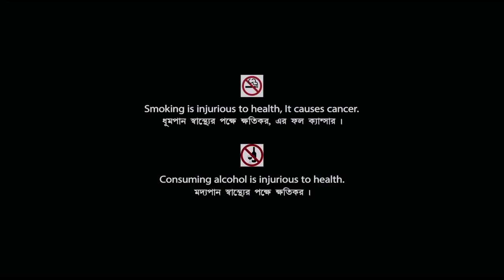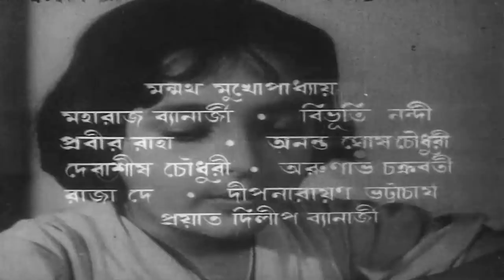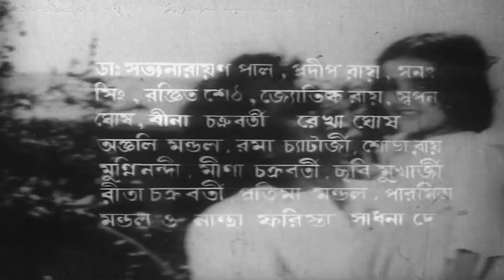Tania | তানিয়া | Bengali Movie | English Subtitle | Dipankar Dey, Sumitra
Watch the Bengali full movie Tania : তানিয়া বাংলা ছবি on YouTube. Directed by Ramaprasad Chakraborty, starring Sumitra Mukherjee, Dipankar Dey, Tarun Kumar, Nandini Maliya, Mrinal Mukherjee, P. K. Mondal, Gyanesh Mukherjee.

Movie : Tania
Language : Bengali
Genre : Drama
Producer : Dr. D. N. Ghosh
Director : Ramaprasad Chakraborty
Story : Shiboprasad Chakraborty
Music Director : Anupam Mukherjee
Lyricist : Pulak Bandyopadhyay, Shibdas Bandyopadhyay, Samir Ghosh
Playback : Sandhya Mukhopadhyay, Aarti Mukherji, Haimanti Shukla, Arundhati Holme Chowdhury, Ashok Chakraborty, Tarun Banerjee, Madhuri Chattopadhyay, Shibaji Chatterjee
Release : 1986
Starcast : Sumitra Mukherjee, Dipankar Dey, Tarun Kumar, Nandini Maliya, Mrinal Mukherjee, P. K. Mondal, Gyanesh Mukherjee, Montu Banerjee, Dr. D. N. Ghosh, Sangita Banerjee, Tania Chakraborty, Tapasi Lahiri, Gita Karmakar, Manmatha Mukhopadhyay, Dipen Ghosh, Lolita Chowdhury, Meera Chakraborty, Sonia Chakraborty

Synopsis::
‘Tania’ is the story of a small girl Tania who lost her father before father. Her mother Bharati, a school teacher brought her up. They stay in a fisherman’s colony where everybody loves her and treats her as the daughter of the ocean. Gopal, a doctor in that region was supposed to get married to Bharati but she eloped and married his friend Kunal. Gatidar is the evil businessman of that region. He plans to kill Tania as he envies the importance she enjoys. Harihar sacrifices his life to save Tania. Gatidar is killed. Tania decides to leave that place. But, her love for the ocean finally manages to keep her back.